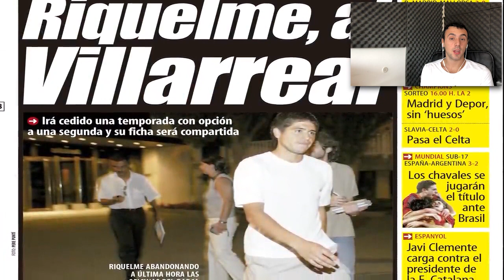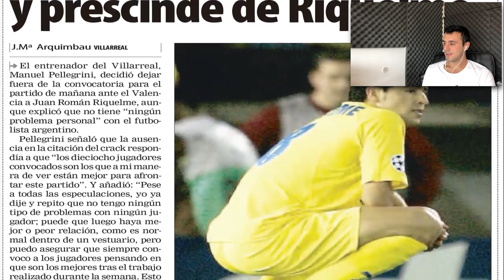ARGENTINO REACCIONA al VILLARREAL de RIQUELME & FORLAN CHAMPIONS LEAGUE 2006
Hoy REACCIONAMOS al VILLARREAL de RIQUELME y FORLAN que logró llegar a las SEMIFINALES de CHAMPIONS LEAGUE 2006...

⚽Hola Hola Hola Como va? Espero que estén Muy Bien.

🏆 ¿Quienes somos?
Somos dos Periodistas Argentinos que si bien no viven en Europa... hablan y cubren eventos europeos.

🎙️¿Que van a encontrar acá?
Sencillo y rápido, van a disfrutar de editoriales, análisis, reacciones y las mejores recopilaciones de los personajes más relevantes de Europa